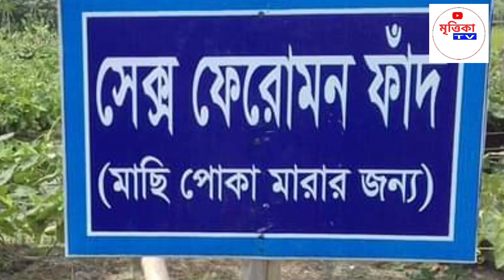লাউ চাষে মালচিং ফিল্ম। আধুনিক পদ্ধতিতে লাউ চাষ। মালচিং পদ্ধতিতে লাউ চাষ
লাউ চাষে মালচিং ফিল্ম। আধুনিক পদ্ধতিতে লাউ চাষ।
মালচিং পদ্ধতিতে লাউ চাষ
লাউ চাষে থ্রি জি কাটিং সহ সেক্স ফেরোমন ব্যবহার দেখানো হয়েছে।